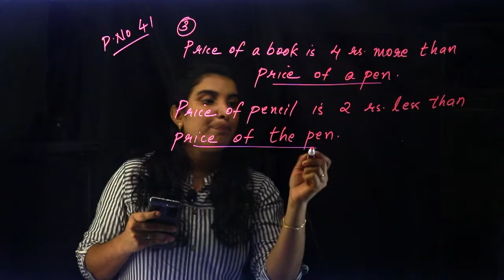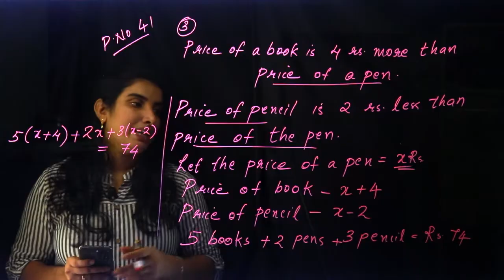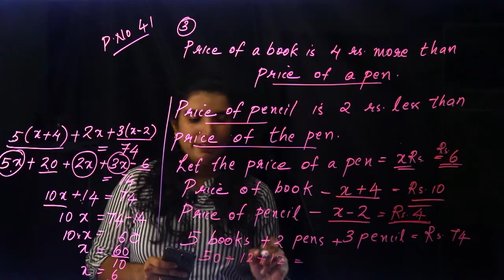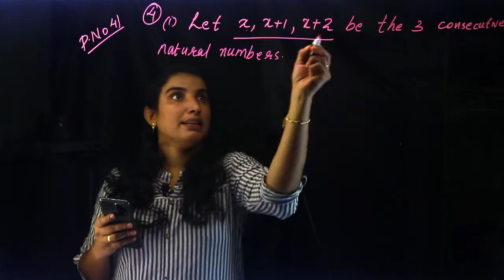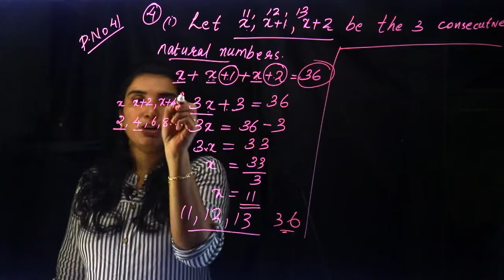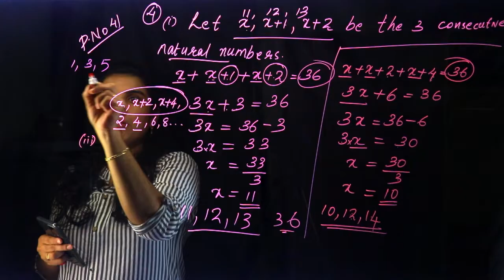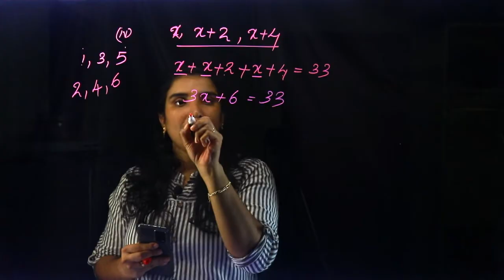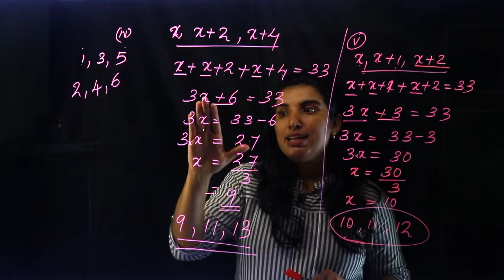CLASS 8 ~ MATHS CHAPTER 2 - EQUATIONS | Part 10 | KERALA Kite Victers | SCERT | AIMY MATHEW